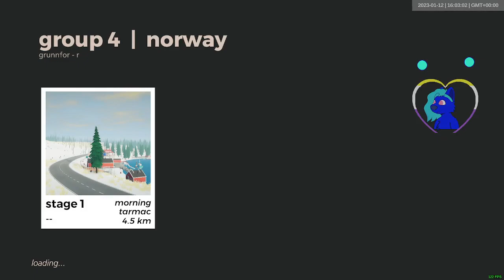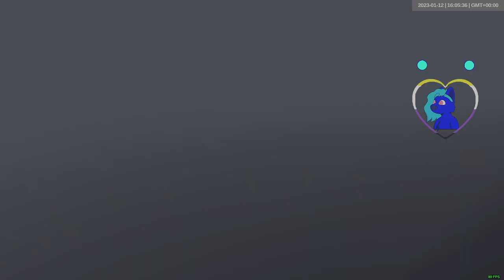grunnfor-r group 4 | 2023-01-12 | art of rally daily